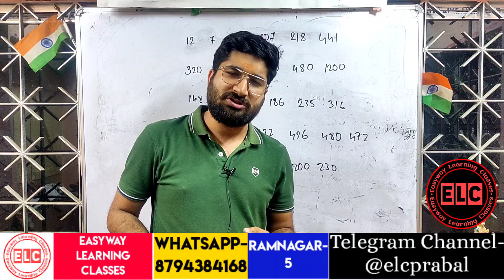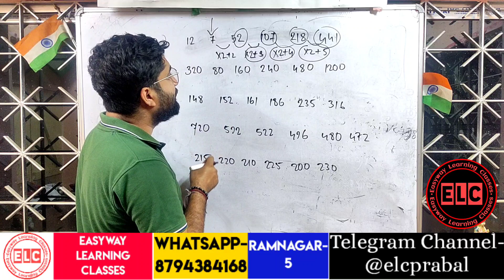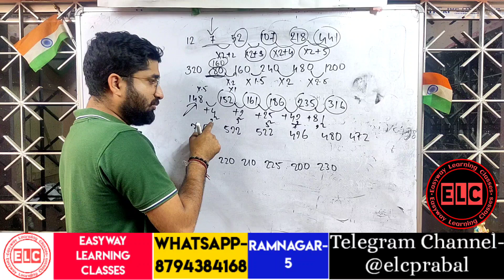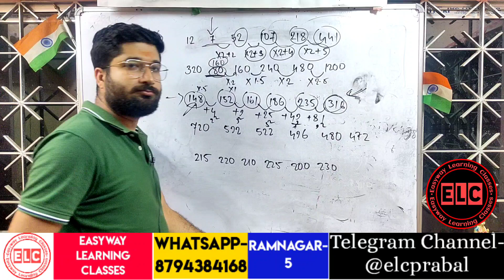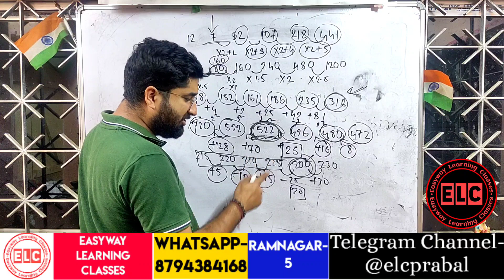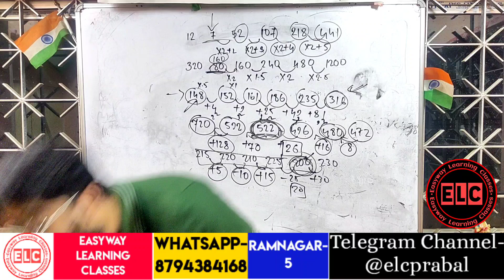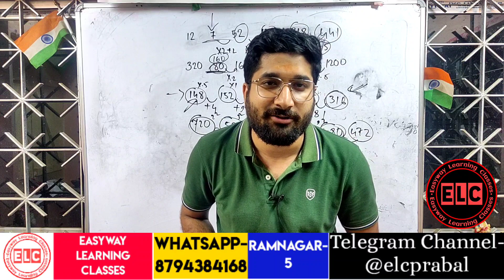Number Series Memory Base -2 || Important for IBPS PO/RRB PO/SBI PO || ELC || Quant-23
For 🔹IBPS PO🔹IBPS CLERK🔹 RRB Clerk🔹RRB PO🔹SBI PO 🔹SBI Clerk🔹RBI Grade B officer 🔹RBI Assistant 🔹LIC Assistant 🔹 LIC AAO🔹LIC ADO 🔹NIACL AO🔹NIACL Assistant 🔹BOB PO🔹BOB Clerk🔹SIDBI🔹SEBI🔹NABARD AO🔹NABARD Assistant 🔹BIS 🔹Fire Service 🔹TPSC🔹